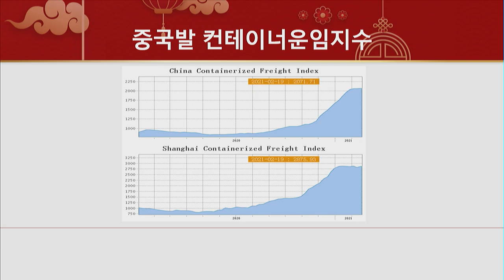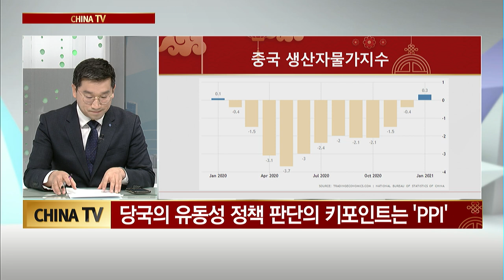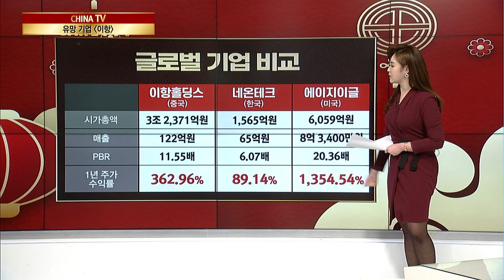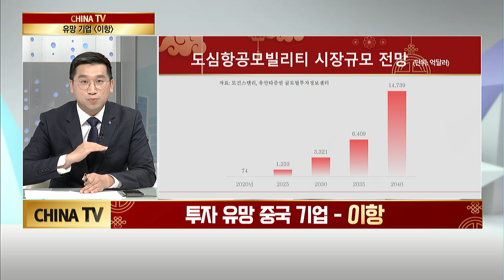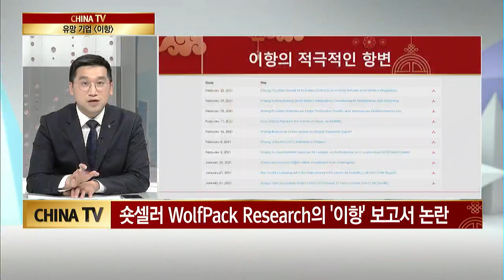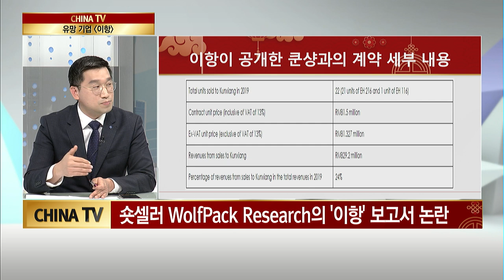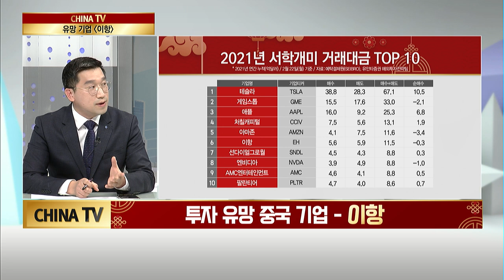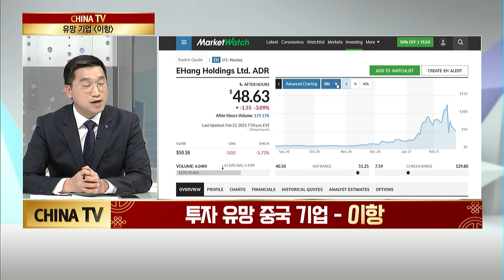[CHINA TV] 주요 원자재 가겨 상승 추세 지속 / 머니투데이방송 (증시, 증권)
02/24 이슈앤뷰11